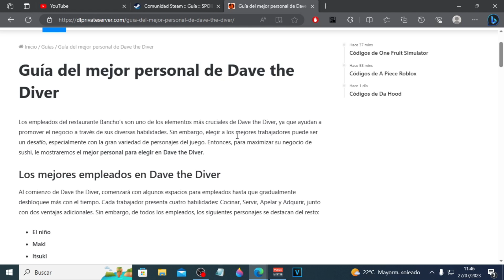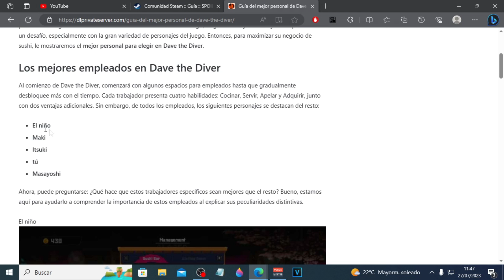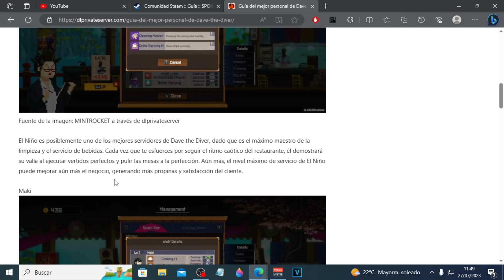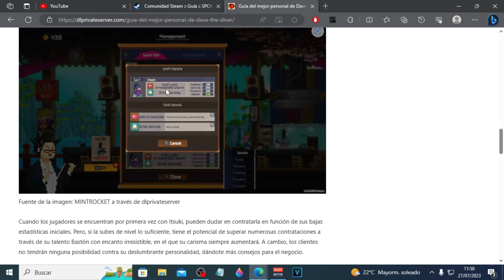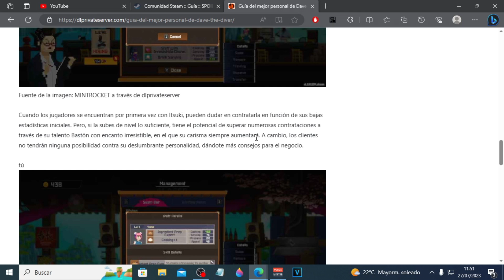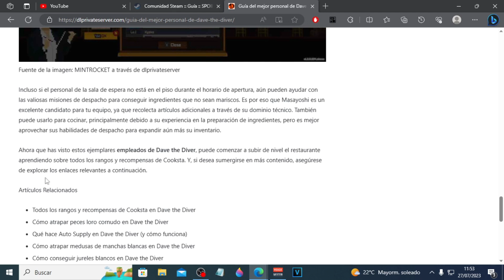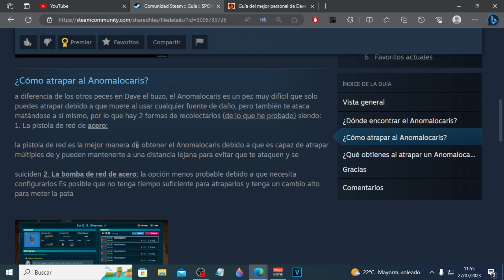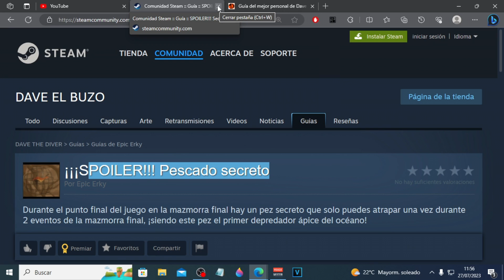-Guia- Cuales Son los Mejores Empleados + Pez secreto Anomalocaris y como Capturarlo Dave The Diver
DAVE THE DIVER es un juego casual de rol y aventuras para un solo jugador que incluye elementos de pesca y exploración del fondo marino durante el día y de gestión de un restaurante de sushi durante la noche. Ayuda a Dave y a sus extraños amigos a destapar los secretos de la misteriosa Fosa Azul.